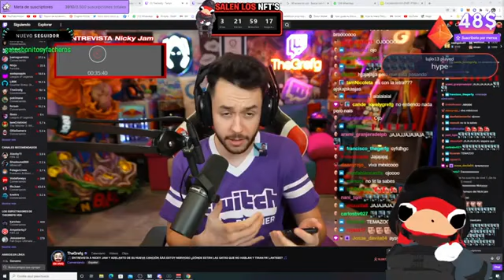ZILVERK canta con THEGRFG grupo firme